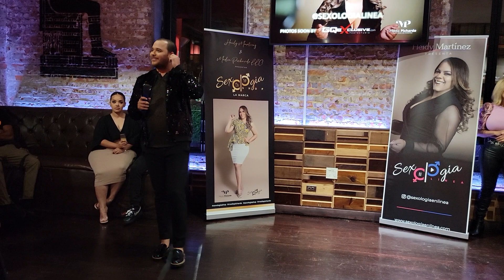heidy Martinez apollo